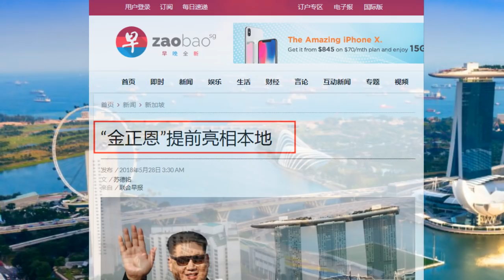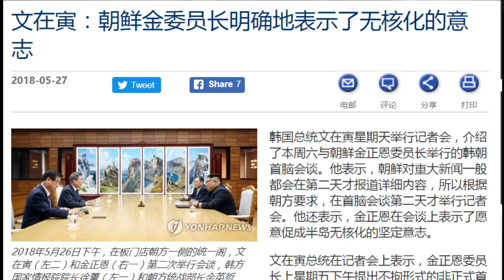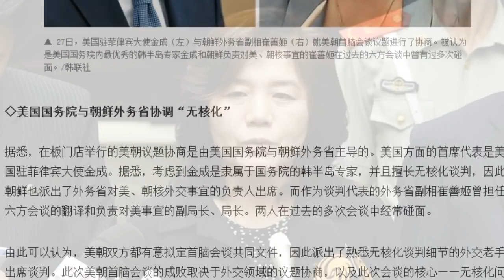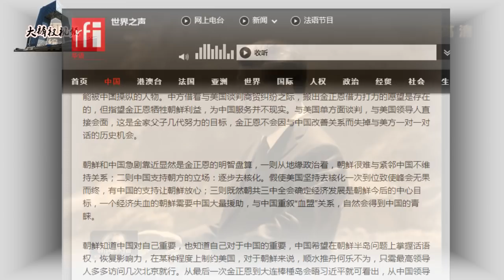上天入地的59小时过山车 金正恩提前到达新加坡？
美国总统川普在发出给金正恩的公开信、并声称取消川金会之后，又在26日晚间对记者表示，“我们在讨论6月12日新加坡（举行会谈），这一点没有发生改变。”这在韩媒看来是“让金正恩上天入地的59小时过山车”。

紧接着的27日，朝鲜独裁者金正恩“惊现滨海湾一带，还遭警务人员问话”，新加坡联合早报说，那并